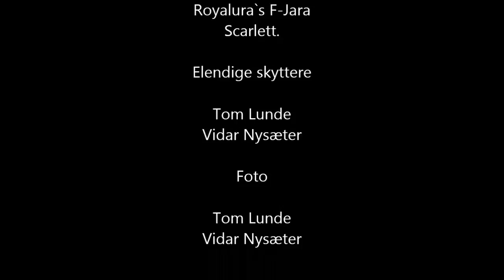Rypejakt i Rondane.mp4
Litt filming av rypejakt i Rondane med action kamera. ymse kvalitet